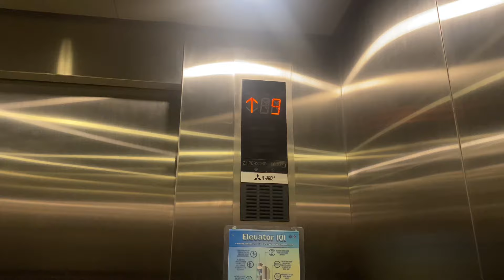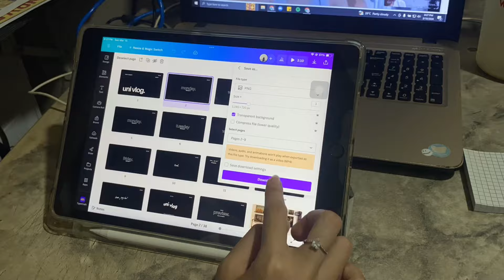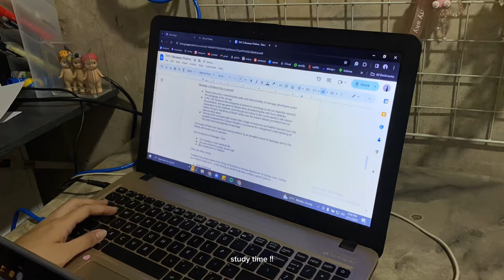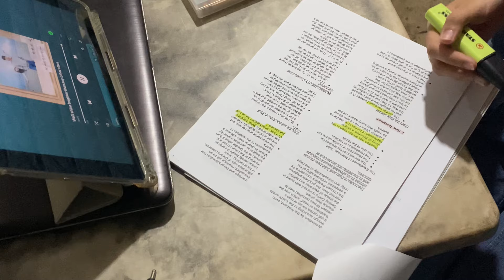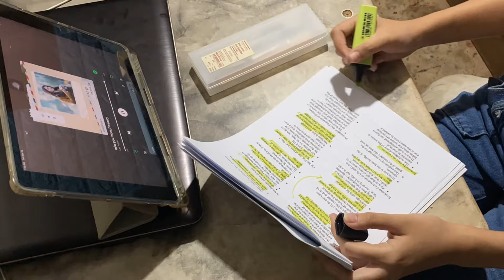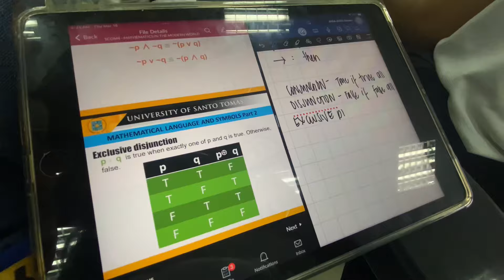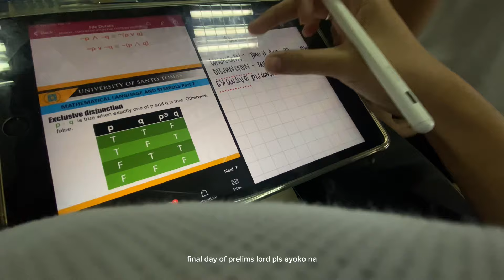ust study vlog 🎧 s1-ep11 📓 prelim week, journaling, in-campus days at uni 🍃☀️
BAWAL DITO BLOCKMATES KO AH

this vlog is about the 2nd semester prelim exam week. it was a super stressed out and burnt out zyrha in her prelim week video format (the most stressful part isnt here yet) journaling had been my escape in this stressful reality but i suck at it (i dont make me journal pretty PRETTY but wait till i get my own room lol) ANYWAY why is yall watching my vlogs?

name: zyrha (19)
based in: mnl, philippines
year: 1st year UST AB Communication 🐯
cam&edit: iPhone 11 & ipad 9th gen + capcut

[archive - february & march 2024]
love, zyrha

tags: ust - university of santo tomas - study vlog - uni vlog - ab in communication - bgpop - ust ab - thomasian - yellow school - university - freshmen freshie - Philippines - productive